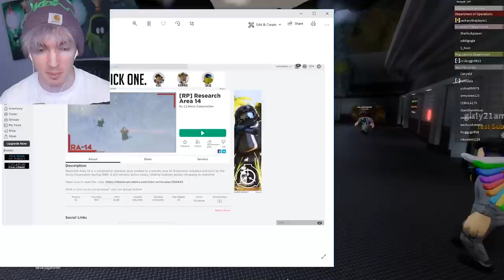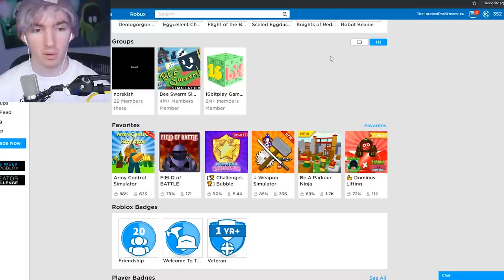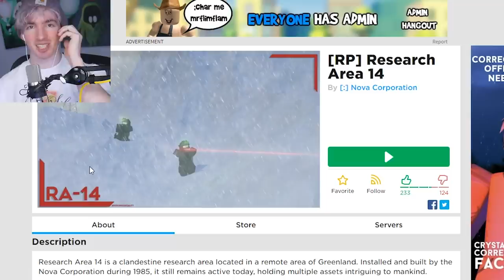ROBLOX TEST SUBJECT...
Today I play Research Area 14... a SCP game revolved around using YOU as a test subject...
Let me know if you'd like me to play more SCP games or another Ro Bio game!